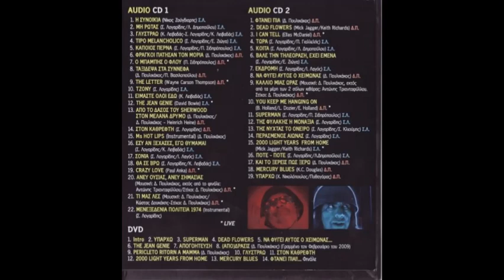Απο το δάσος του Sherwood στον Μέλανα Δρυμό (2009) - Δημήτρης Πουλικάκος